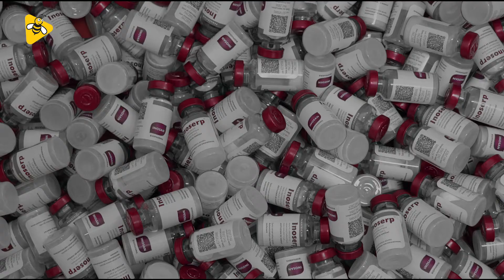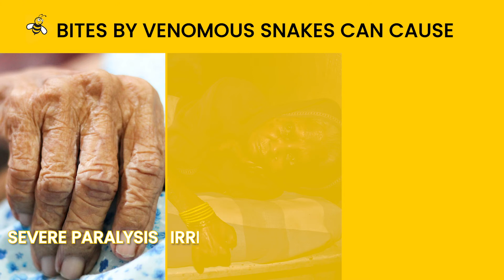Indians Worship Snakes But Country Has Highest Snake Bite Deaths | DataBaaz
Indians worship snakes on Naga Panchami every year but the country also has the highest snake bite deaths.  Did you know that snakebites kill 50,000 people India every year! But instead of rushing to hospitals, many people visit faith healers for treatment. Fast paced development, anti-venom shortage and superstitions are some of the other contributing factors to snakebite deaths in India.
The latest report released by the World Health Organisation says four to five million people get bitten by snakes each year across the world and more than 2.8 million are bitten in India alone.